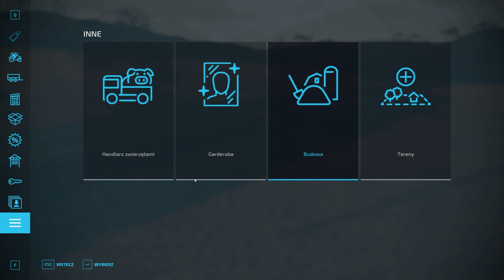Koniec serii, sprzedaż wszystkiego co posiadam Farming Simulator 22 #229